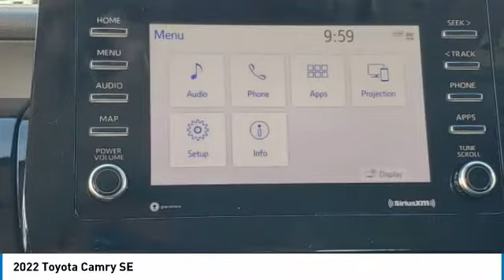2022 Toyota Camry W402224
2022 Midnight Black Toyota Camry SE 2.5L I4 DOHC 16VManager's Special, GREAT VALUE!, MUST SEE!, Includes the Remainder of the FACTORY Warranty, OPEN EVERY DAY FROM 9 TO 9, PLEASE CALL DIRECT . 28/39 City/Highway MPG